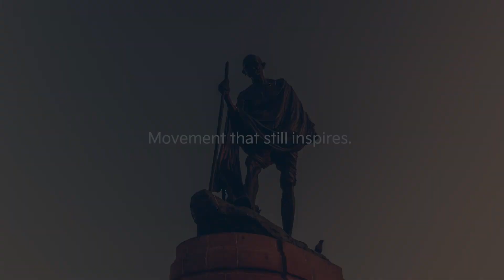Kia India | Gandhi Jayanti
A great movement has the power to inspire generations and reshape nations.